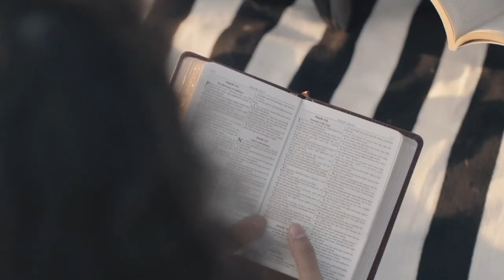10 Bad Habits That Destroy Your Confidence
We all know that those little habits can add up and have a big impact on our health and wellbeing. In this video, we're going to take a look at 10 bad habits that can destroy your confidence, health and well-being.

If you want to improve your self-esteem, fitness and overall health, then you need to start addressing these destructive habits. Watch this video and learn how to break them off once and for all!

Our goal with this channel is to guide your self discovery journey through a shift in your mindset and intentional living. You will gain more self awareness, self acceptance and how you can be the best version of yourself through our videos.

Your Mind Is Your Super Power brings you quality informational videos on abundance mindset, positive perspective, personal growth and development, healthy mental habits and other self improvement topics that will help you become successful in your life.